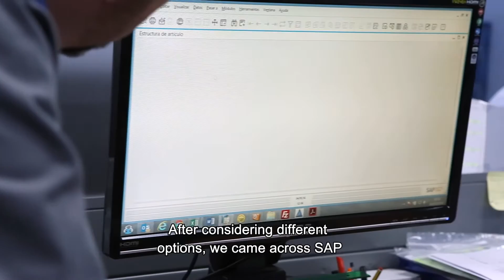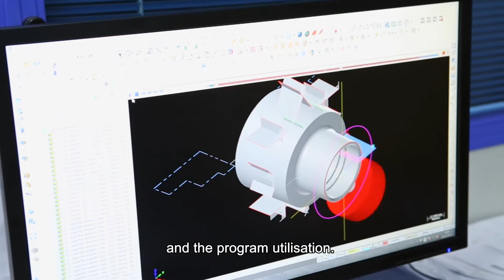ACATEC: a new way of working thanks to SAP Business One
Acatec, established 30 years ago and is located in Madrid.

The company manufactures metal omponents and carbon fiber structures for the aerospace industry.

For Acatec the implementation of SAP Business One is more than just a change in ERP system, it has changed the company’s mindset and way of working. They have overcome this challenge thanks to the collaboration with their partner, Advantic, who helped and guided them throughout the entire implementation process.